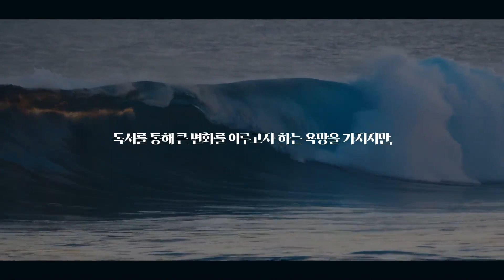BookLab 4기 모집